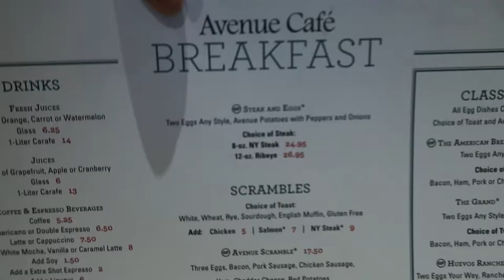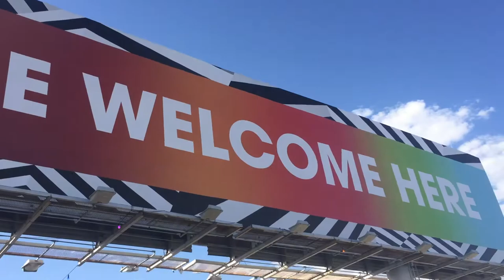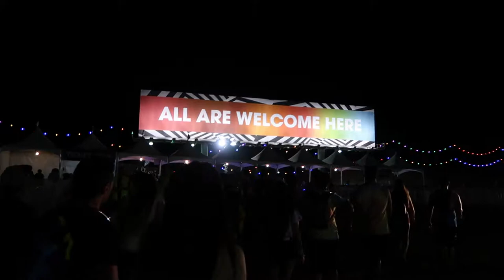We did what at EDC?!?! EDC2018 VLOG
Hello Wonderful youtube patrons! This is all my experiences at EDC 2018. Even though it was super duper HOT, I absolutely loved every part of it.

Hotel Accommodations provided by the lovely MGM Grand

Car song: Barbara Streisand- Duck sauce